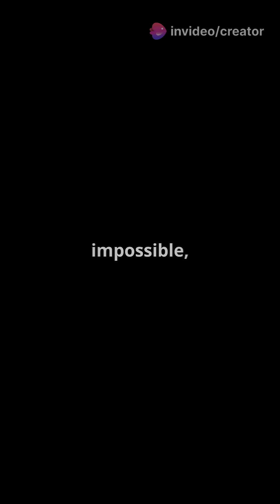From Wright Brothers to Supersonic Jets: The Airplane's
Did you know the first airplanes were powered by nothing more than bicycle engines? Join us in this captivating YouTube Short as we delve into the incredible journey of aviation, from the Wright Brothers' historic flight in 1903 to today's supersonic jets. Witness the audacity of early pioneers like Amelia Earhart and Charles Lindbergh, and discover how WWII transformed aircraft design and military strategy. We’ll explore the Jet Age, highlighting iconic planes like the Boeing 707 and the future of sustainable aviation. Experience how air travel has connected our world and shaped cultures globally.

OUTLINE:

00:00:00 From Wright Brothers to Supersonic Jets: The Airplane's Amazing Journey